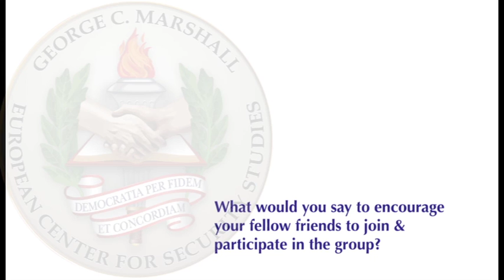First-Ever Meeting of German Alumni Association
Maj. Torsten Kasper, the leader of the newly formed German Alumni
Association, talks about the group's first ever meeting and encourages
German Marshall Center Alumni to join and attend. This video is in
German.